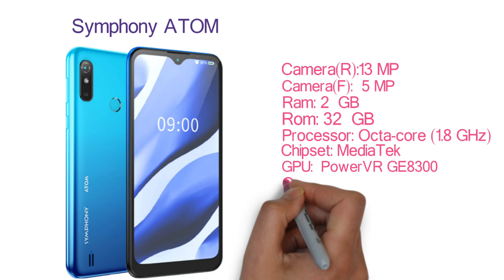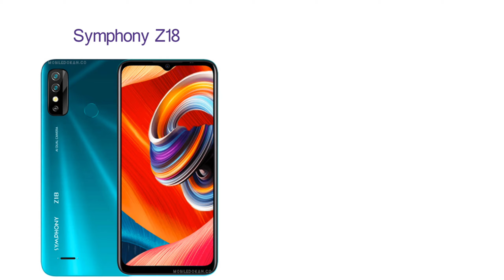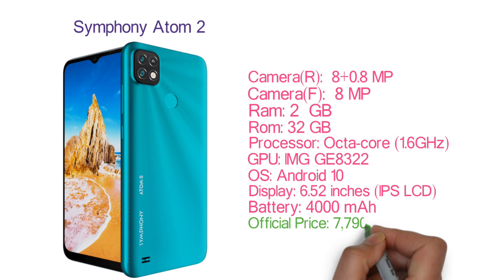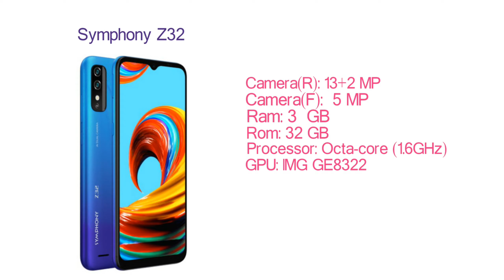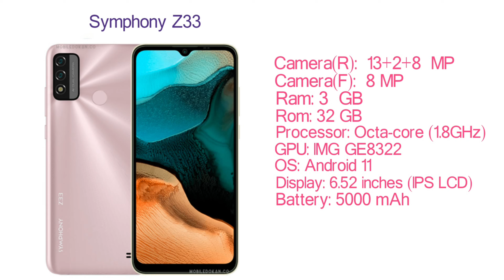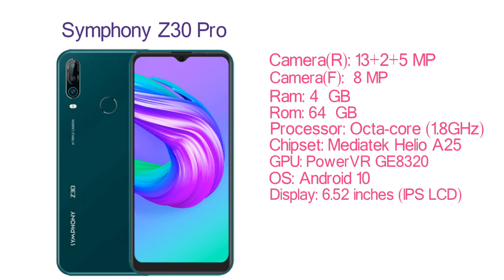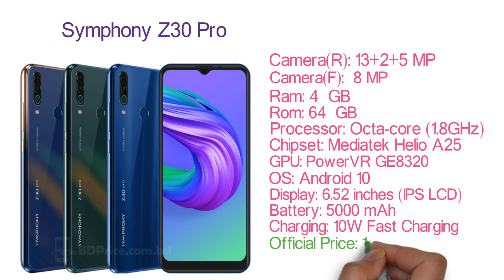Symphoney All Smartphone Price In Bangladesh 2022 ! Symphoney All Smartphone In BD!!!